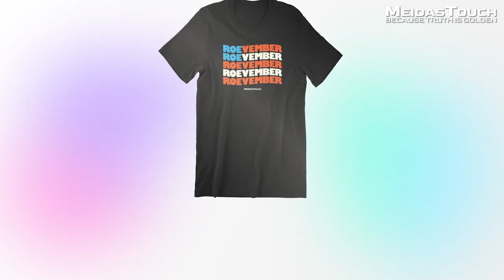Biden goes FULL DARK BRANDON, Slams Marjorie Taylor Greene in EPIC response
President Biden did not hold back when he slammed Republicans as hypocrites for accepting loan forgiveness via their PPP loans, while simultaneously opposing relief for student debt. While not mentioning Marjorie Taylor Greene by name, Biden channeled Dark Brandon and mocked “What’s Her Name” for accepting PPP loan forgiveness to the tune of over $180,000.